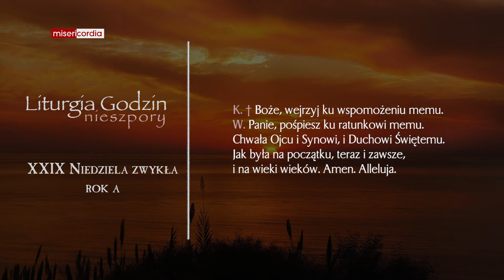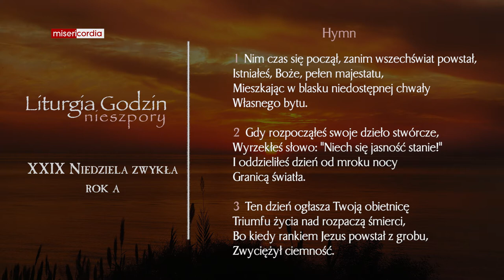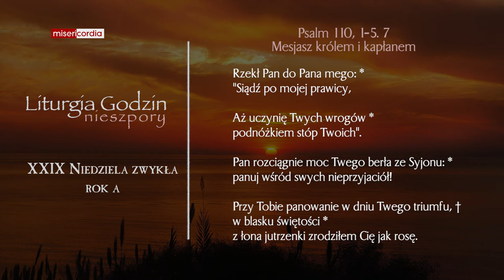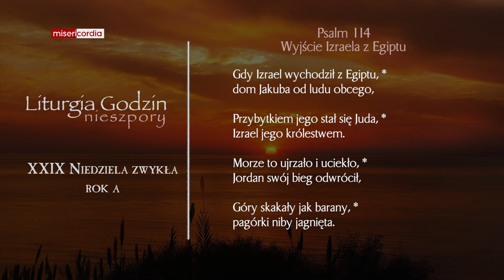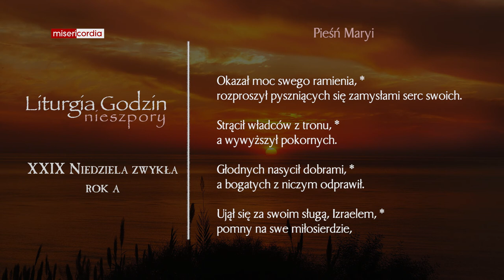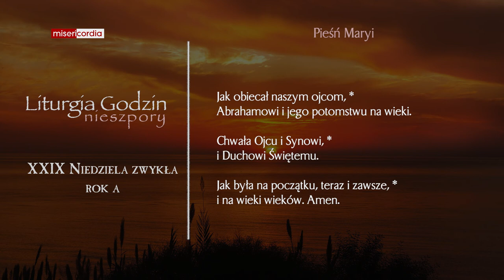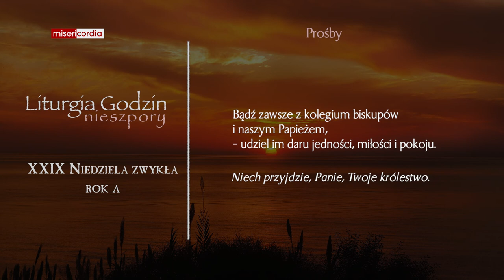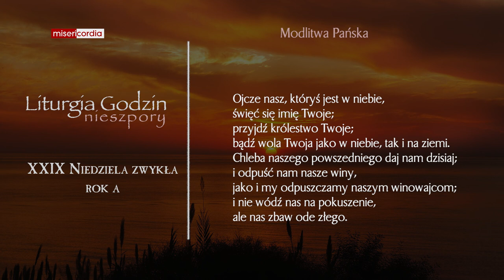Liturgia Godzin | II Nieszpory | XXIX Niedziela zwykła (rok A)